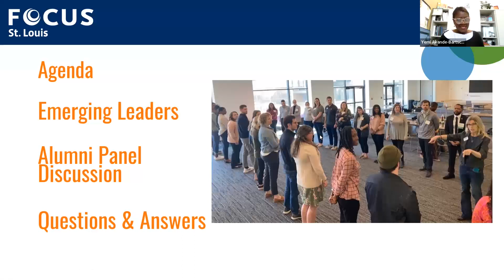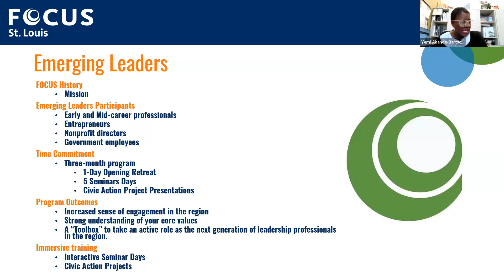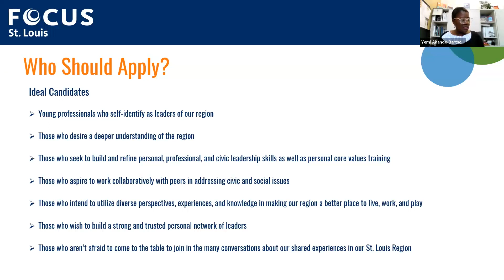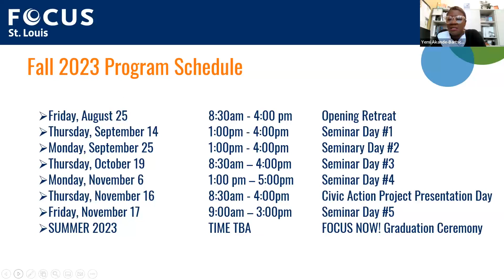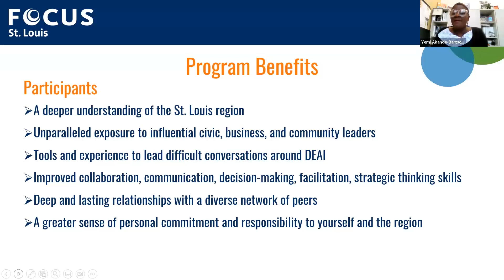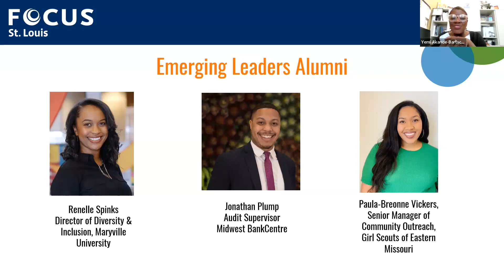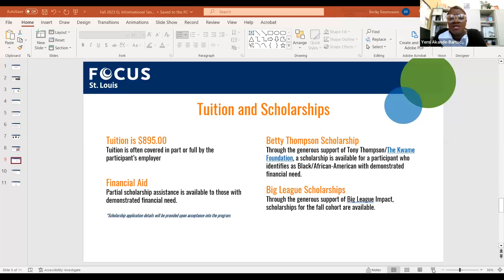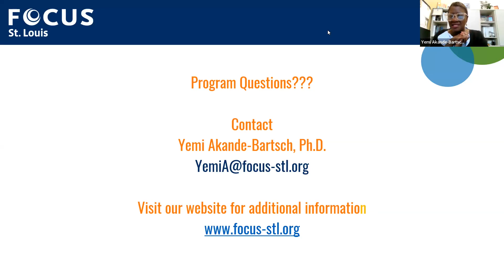Emerging Leaders Fall 2023 Info Session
If you’re an early-career professional who wants to gain a better understanding of yourself as a leader, of the St. Louis region and how you can get involved to make our community stronger, you may be a great fit for the FOCUS Emerging Leaders program.

In this informational session, you'll hear from recent program alumni about their experiences and learn how you can be part of our fall 2023 cohort, including:
-- What to expect and what you’ll gain from the program
-- The application and selection process
-- How to make the case to your employer and the financial assistance options available